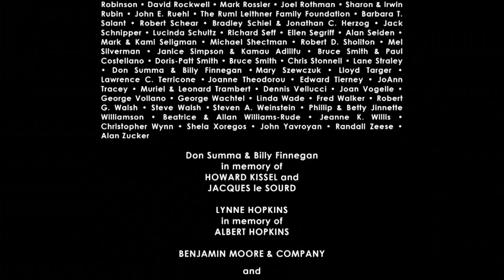Theater Talk: “Oslo” and The Return of “Dear Evan Hansen” Creatives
From the play “Oslo” are 4 Tony Award nominees: playwright J.T. Rogers, director Bartlett Sher, and actors Jefferson Mays and Jennifer Ehle who portray real-life Norwegian diplomats Mona Juul and Terje Rød-Larsen who arranged the Israeli-Palestinian top-secret meetings that culminated in the signing of the historic 1993 Oslo Accords.

Next, "Dear Evan Hansen" librettist Steven Levenson and composer/lyricists Benj Pasek & Justin Paul return to our piano to discuss more of their work. Pasek & Paul perform songs including "Sincerely, Me" from "Dear Evan Hansen," "Some Kinda Time" from their score for the musical "Dogfight," and "City of Stars," their Academy Award-winning song from the film "La La Land."
Taped: 04-21-17

THTK23027